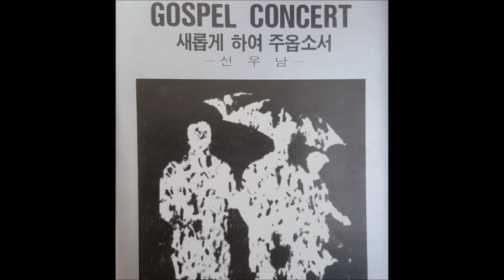가스펠콘서트8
본 채널은 찬양의 회복을 바라는 마음으로 개설한 채널입니다. 개인적으로 은혜를 많이 받았던 90년대 찬양들을 언제든 듣고 싶어서 올리고 있습니다.

00:01 01.새롭게 하여 주옵소서
02:53 02.방황
06:51 03.찬양하라 주님의 사랑을
10:15 04.지금은 깰때라
15:06 05.주님의 진노를 내게
20:32 06.그 때부터
24:08 07.어리석은 염려
27:38 08.소중한 사랑
32:23 09.나를 돌아보소서
36:32 10.하늘가는 밝은 길이